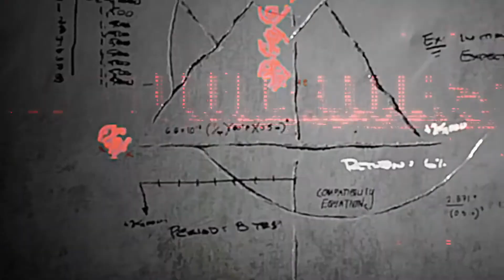Everywhere: Game Trailer 2022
EVERYWHERE is a new multi-world game experience that blurs the line between reality and the digital world developed and published by Leslie Benzies' Build A Rocket Boy, will be available in 2023.